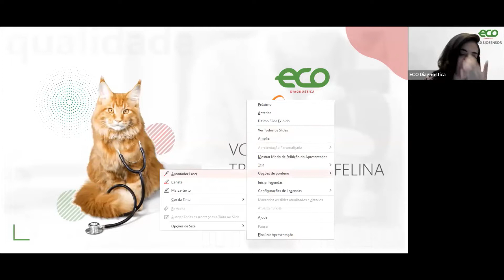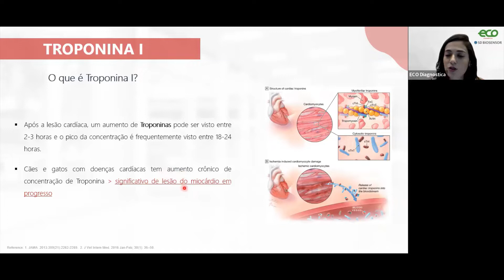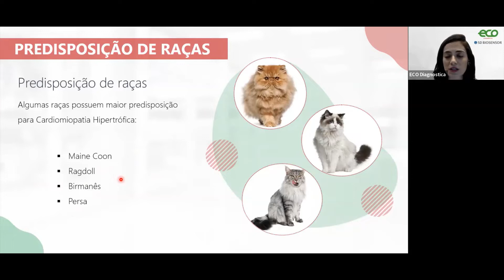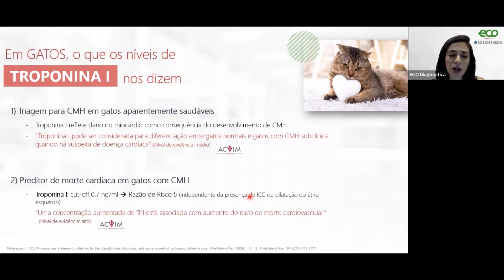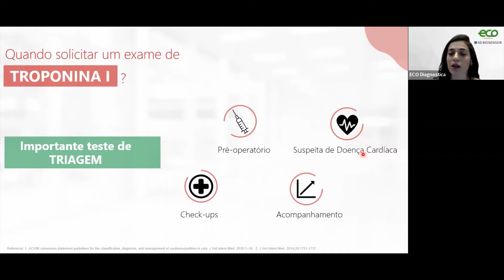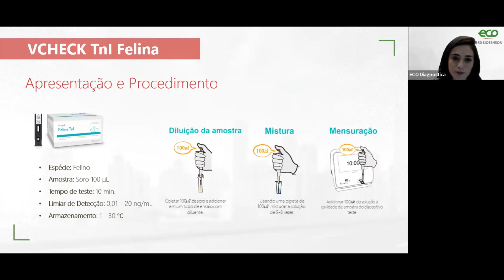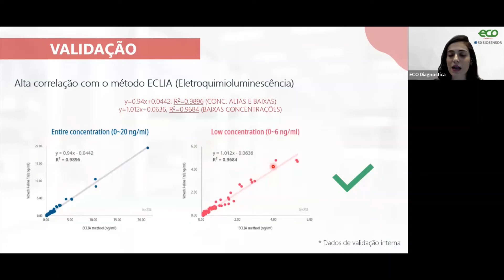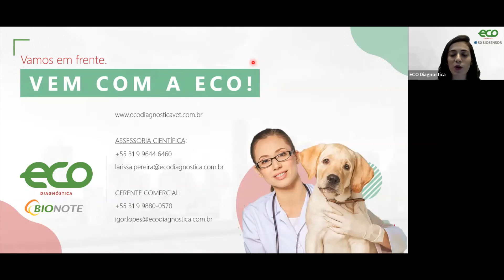Webinar: Lançamento Vcheck Troponina I Felina